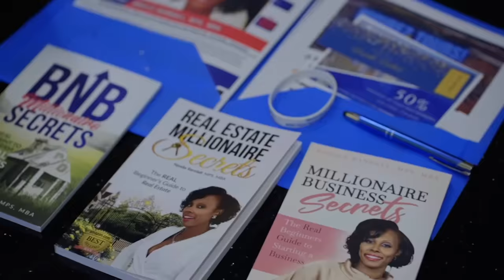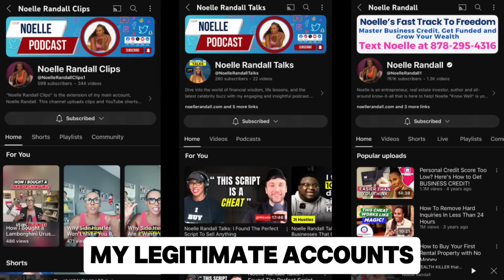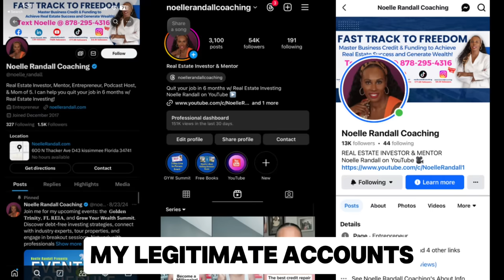The sneaky new ATM scam that is draining bank accounts and how to protect yourself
Recently, a glitch in Chase Bank's ATMs has exposed customers to a potential scam, allowing fraudsters to manipulate the system and withdraw money without properly debiting accounts. This issue has left many Chase customers vulnerable to unauthorized withdrawals and account discrepancies. So how you can really protect yourself from these?

𝐃𝐢𝐬𝐜𝐨𝐯𝐞𝐫 𝐭𝐡𝐞 𝐍𝐞𝐰 𝐖𝐚𝐲 𝐭𝐨  𝐈𝐧𝐯𝐞𝐬𝐭 𝐢𝐧 𝐑𝐞𝐚𝐥 𝐄𝐬𝐭𝐚𝐭𝐞 𝐀𝐧𝐝 𝐌𝐚𝐤𝐞 𝐁𝐢𝐠 𝐏𝐫𝐨𝐟𝐢𝐭𝐬 𝐅𝐫𝐨𝐦 𝐇𝐮𝐧𝐝𝐫𝐞𝐝𝐬 𝐎𝐟 𝐏𝐫𝐨𝐩𝐞𝐫𝐭𝐢𝐞𝐬 𝐖𝐢𝐭𝐡𝐨𝐮𝐭 𝐃𝐞𝐛𝐭!

𝐆𝐞𝐭 𝐦𝐲 𝐧𝐞𝐰 𝐛𝐨𝐨𝐤 𝐟𝐨𝐫 𝐟𝐫𝐞𝐞: 𝐀 𝐆𝐮𝐢𝐝𝐞 𝐭𝐨 𝐄𝐦𝐛𝐫𝐚𝐜𝐢𝐧𝐠 𝐘𝐨𝐮𝐫 𝐈𝐧𝐧𝐞𝐫 𝐂𝐄𝐎 𝐚𝐧𝐝 𝐁𝐮𝐢𝐥𝐝𝐢𝐧𝐠 𝐚 𝐋𝐞𝐠𝐚𝐜𝐲: